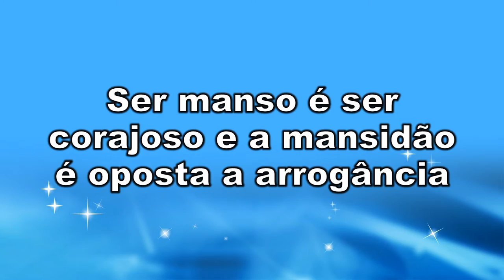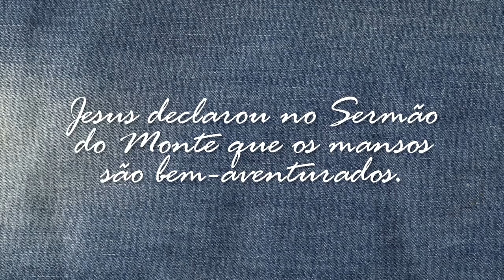Lição 10 - 1º TRIMESTRE 2017 - "Mansidão: Torna o Crente Apto para Evitar Pelejas"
" ... que andeis como é digno da vocação com que fostes chamados, com toda a humildade e mansidão, com longanimidade, suportando-vos uns aos outros em amor." (Ef 4.1,2)

= O que é mansidão?
= No contexto Bíblico o que são PELEJAS?